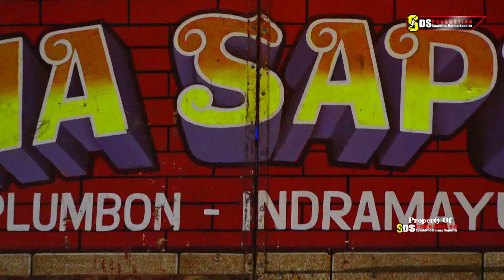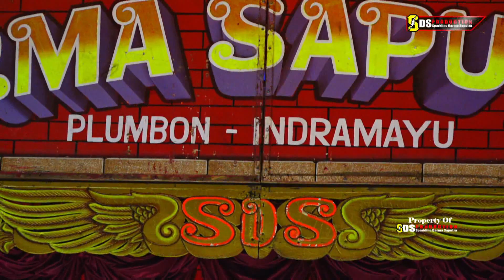Tamu Kondangan - Pipit Evita SDS - Sandiwara Darma Saputra 2021 Mantap Jaya Melegenda